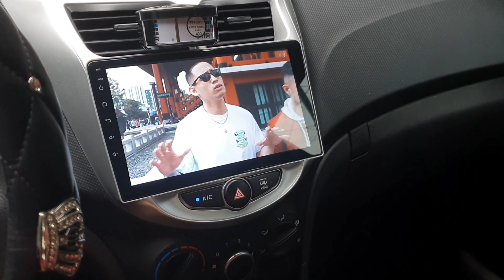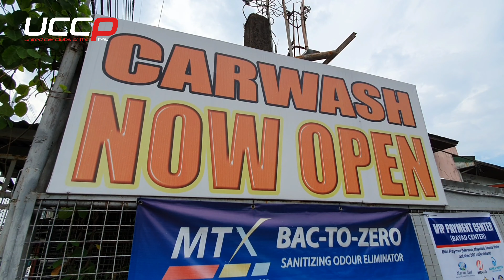CARWASH DAY | UMUULAN DIN BA AFTER MO MAGPACARWASH ? GARAGE 73 CARWASH AND DETAILING